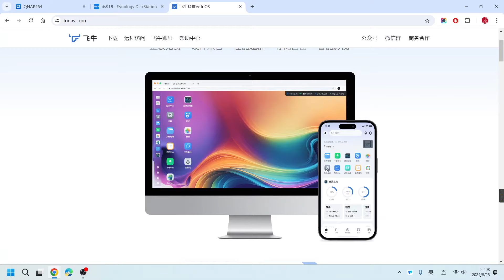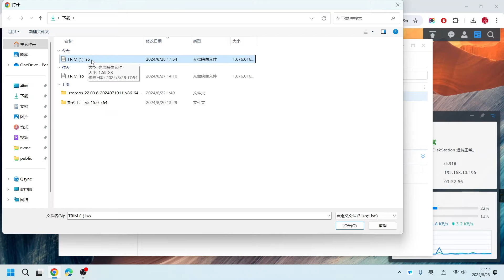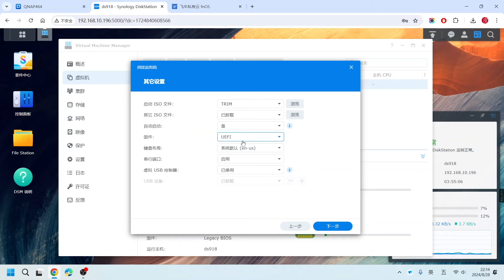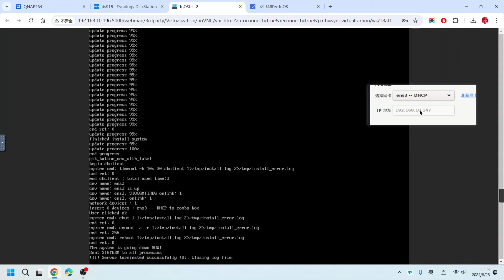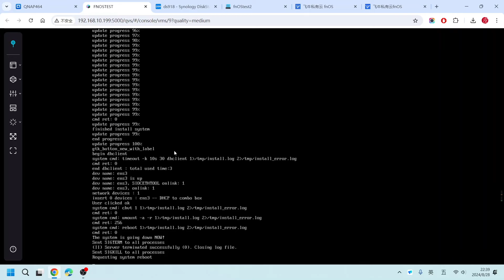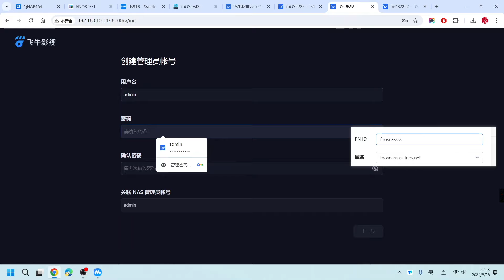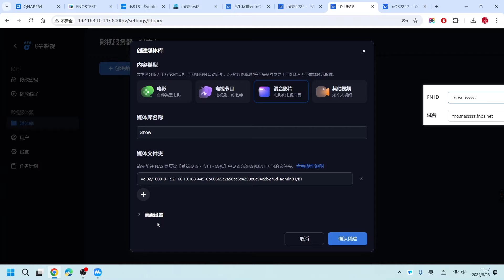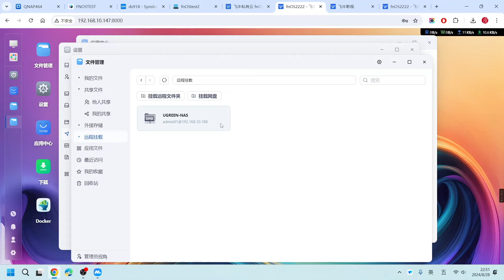解决传统NAS影音体验不佳的毛病！群晖、威联通虚拟机部署fnOS教程、强强联手，实现优势互补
时间轴：
00:00 intro
02:05 群晖虚拟机部署fnOS
06:50 威联通虚拟机部署fnOS
09:39 影音挂载、远程访问
16:22 补充事项